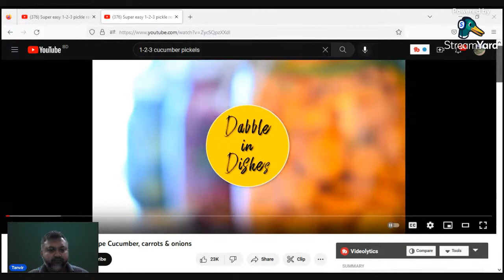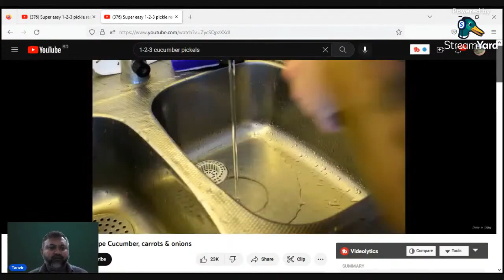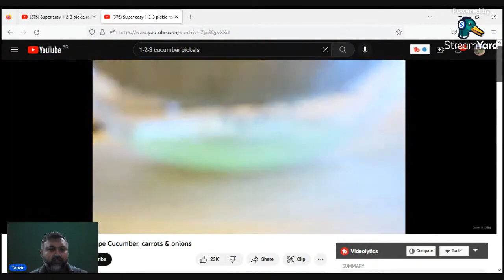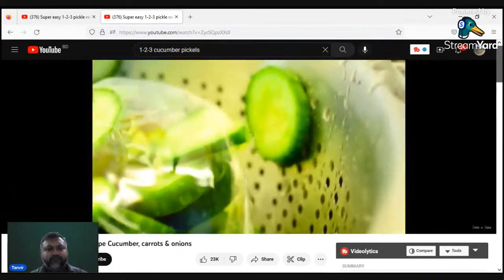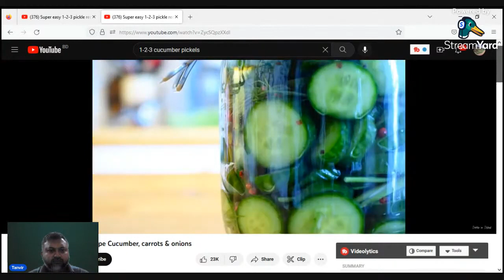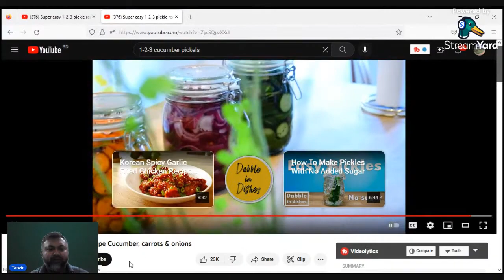1-2-3 Super Easy Cucumber, Carrot & Onion Recipe.